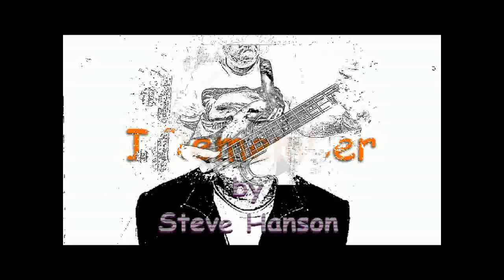I REMEMBER an original song by STEVE HANSON an Australian musician.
This is a self produced video of one of my original compositions ... I hope you like it.